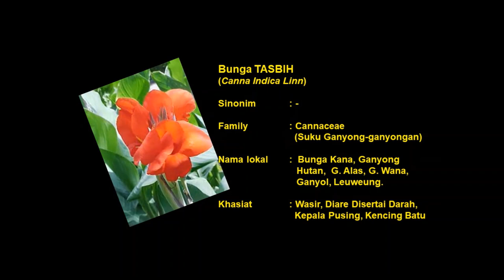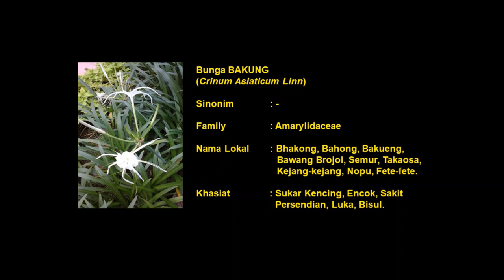TANAMAN OBAT ~ BUNGA/KEMBANG TANAMAN OBAT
Tanaman Obat dari Bunga/Kembang | Mengenang Jojoba Entertainment 2008